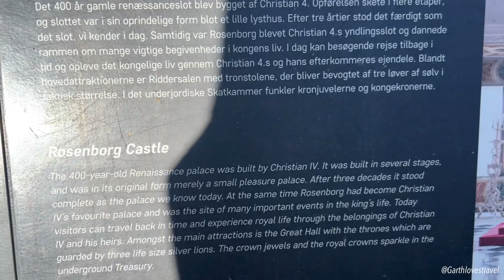A quick walkthrough of Rosenborg castle in central Copenhagen. One of my absolute favorite places on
Rosenborg castle is a renaissance castle located in Copenhagen, Denmark. The castle was originally built as a country summerhouse in 1606 and is an example of Christian IV's many architectural projects. It was built in the Dutch Renaissance style, typical of Danish buildings during this period, and has been expanded several times, finally evolving into its present condition by the year 1624. Architects Bertel Lange and Hans van Steenwinckel the Younger are associated with the structural planning of the castle.